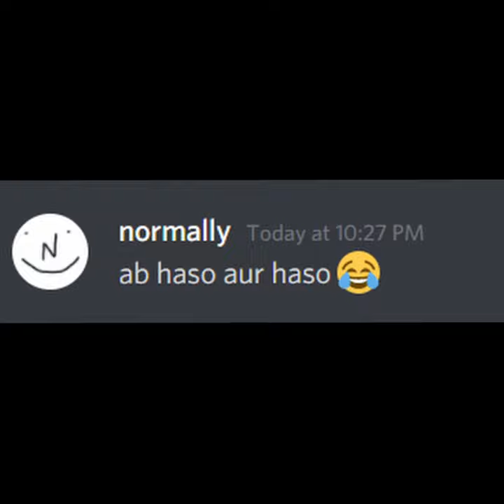When you buy a Electric Scooter | Beluga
Conversation Between 3 Friends :)